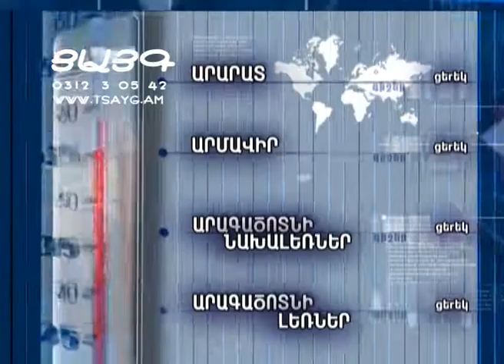Եղանակի տեսություն և տարադրամի փոխարժեք. 02.05.2015, -Tsayg.am-